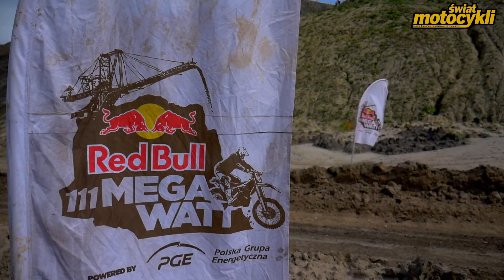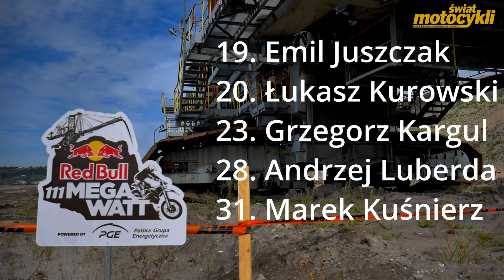Redbull 111 Megawatt 2018 - relacja "Świata Motocykli"!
Zobaczcie trasę tegorocznej imprezy oczami naszych wysłanników! Spektakularne upadki, strome podjazdy, tłumy kibiców i świetną zabawę - to wszystko znajdziecie w naszej relacji z imprezy Redbull Megawatt 2018. Jak wyglądał pojedynek na mecie w wykonaniu Taddiego Błażusiaka i Billy'ego Bolta? Jaką linię przez kamienie obrał zwycięzca, Wade Young? Jak zawodnicy pokonywali drewniane bele i kamienne przeszkody? Podpowiedzi szukajcie w naszym filmie!